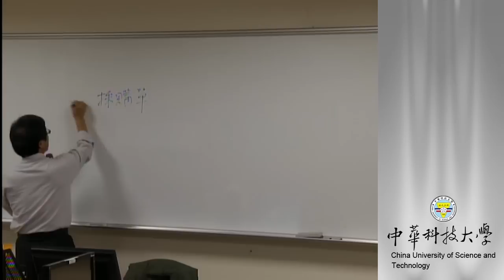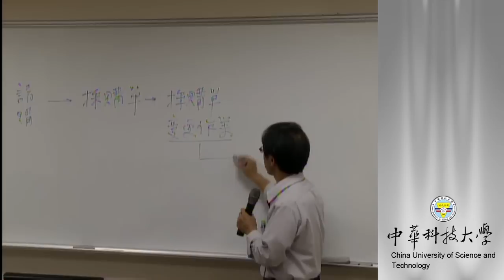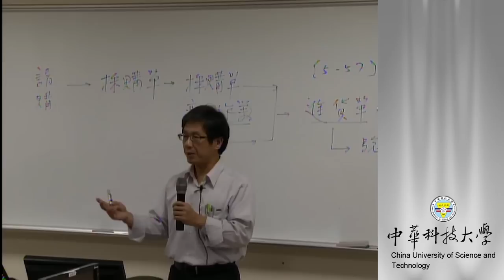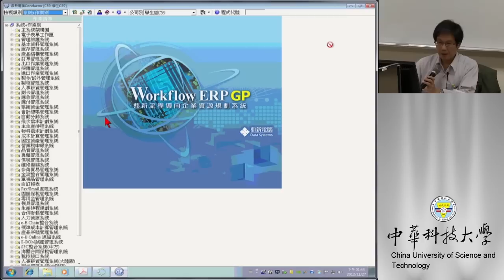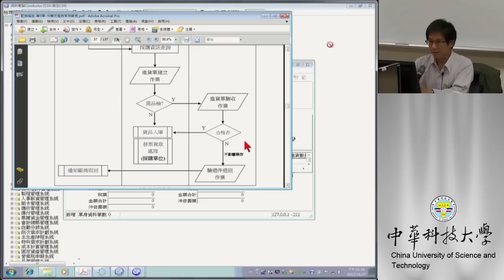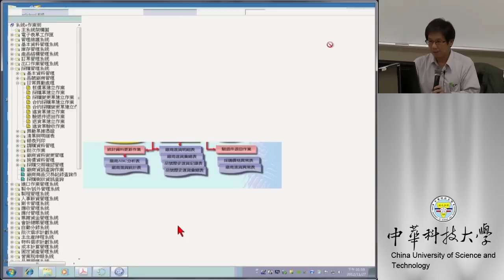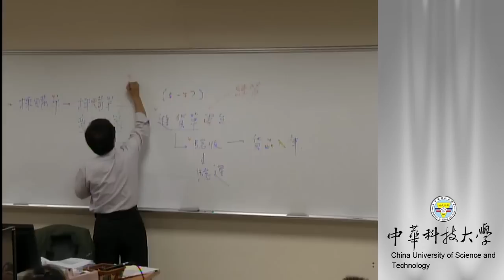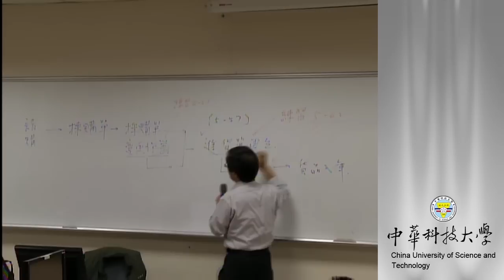18 進貨單建立作業(III)包含進貨單、驗收、驗退等三項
課程簡介：進貨單建立作業，進貨單建立完成隨之進行進貨驗收，在進行驗退件退回作業，此三項作業務必一氣呵成才能完成進貨作業
適合對象：大學四年級以上
授課教師：湯誌龍
製作單位：中華科技大學 遠距教學組
製作人員：林文博 蔡笠汝 李宗祐 施驊芬